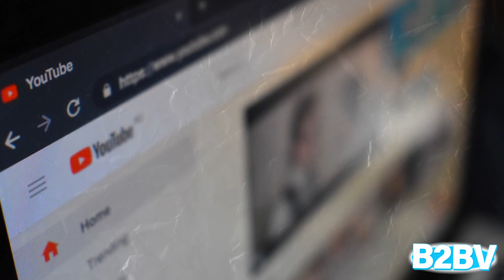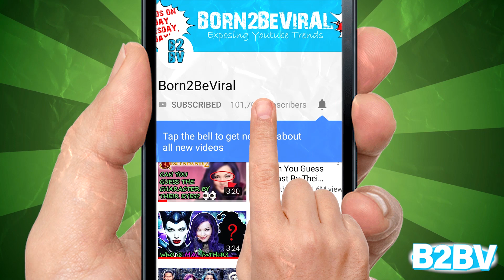DISGUSTING! CHAD & VY INTIMATE PICS LEAKED BY PZ9 !! 💀 Project Zorgo News ft CHAD WILD CLAY & More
The recent Project Zorgo controversies have become more intense than usual, with the infamous hacking organization putting a lot on the line. This is why it has also been incredibly important for Chad Wild Clay and the other Spy Ninjas to continually monitor the organization, tracking their every move to make sure they aren't able to take down any YouTube channels. However, when PZ9 stole Vy Qwaint's phone, it became clear that some serious Spy Ninja secrets could be leaked.

And that's exactly what happened, as PZ9 dug deep in Vy's phone archive and ended up posting very embarassing pictures on her social media accounts, including a video in which Daniel does...well, it's so bad we can't even describe it, just watch till the end and see the uncensored version of the pictures and video by yourself!

But let's go in order - to give the Spy Ninjas a chance to win back Vy's phone, PZ9 allows them to play a game. And because this episode was so exhilarating, we've made a list of our Top 5 favourite moments!

Number 5. PZ9's Favorite Videogame Isn't Roblox

Despite PZ9 having played Roblox many times before with Daniel, it is not his favorite game. However, what made this moment so intense was when Vy tried to look on PZ9's phone in order to figure out the answer. This was a huge risk, but it paid off—Vy figured out that PZ9's favorite game is Overwatch!

Number 4. PZ9 Does Not Like Regina

Throughout the entire Project Zorgo series, PZ9 has tried to court Regina. In fact, Regina even went on an undercover date with PZ9 in an episode in an effort to get information on his VidCon hacking plans. This didn't mean that Regina was PZ9's favorite Spy Ninja, though—the answer was Chad Wild Clay! Chad impressed PZ9 by beating him up on multiple occasions, showing him that he shouldn't mess with the Spy Ninjas!

Number 3. Vy Tried to Steal Her Phone

When PZ9 is asking Regina and Vy more questions, Vy tries to steal her phone. PZ9 ends up catching her, causing him to doubt whether or not she wanted to win her phone back fairly after all. Vy became angry by this accusation, asking Regina to hold her earrings as she prepared for a fight. However, this was definitely not the best way to go about the situation, so the Spy Ninjas were able to talk her out of it.

Number 2. PZ9's Favorite Disney Villain is Scar

Out of all of the Disney villains, it seems like Jafar or Gaston would be PZ9's favorite. After all, he is certainly arrogant enough to fit the description for either one! However, he revealed to the Spy Ninjas that his favorite Disney villain is actually Scar. PZ9 says that Scar is his favorite due to the fact that he views Scar as the "most evil" Disney villain!

Number 1. Vy and Chad Win Back Her Phone

After Vy and Chad win back her phone, it seemed as though the Spy Ninjas thought they had nothing to worry about. However, they had forgotten about the other part of the challenge—the losers had to post embarrassing photos! Because Regina and Daniel had lost the challenge, embarrassing pictures were posted to Vy's Instagram account!

And it's time to take a look at them...let's go!